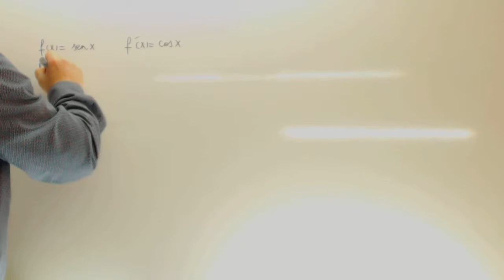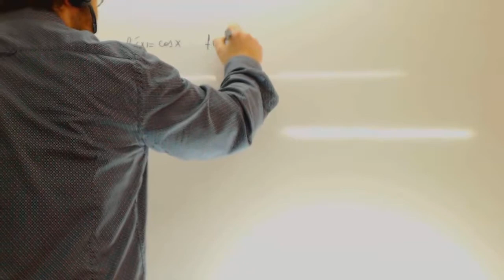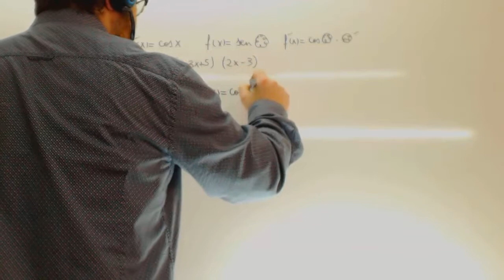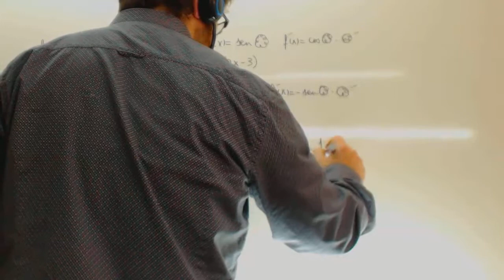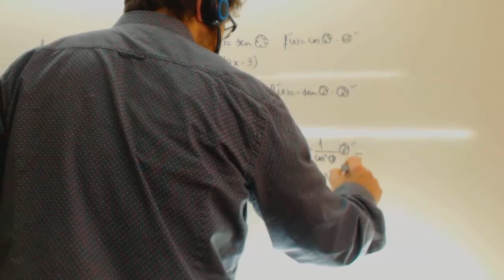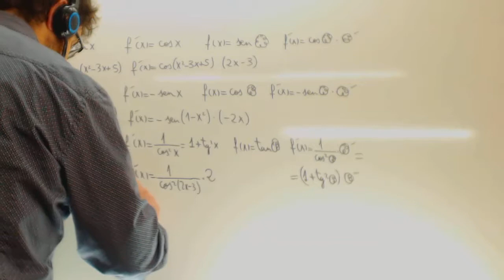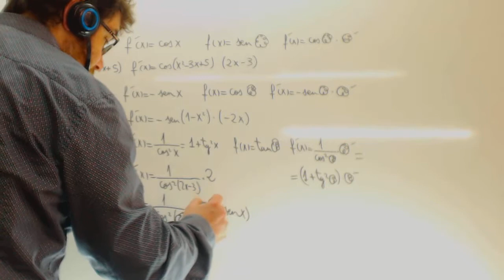Derivadas de funciones trigonometricas Matematicas Bachillerato Academia Usero Estepona